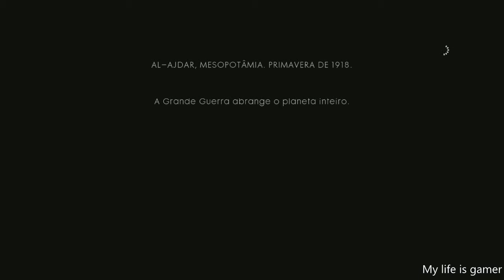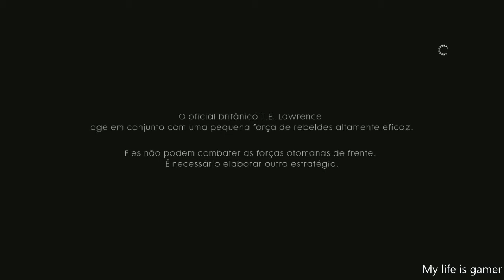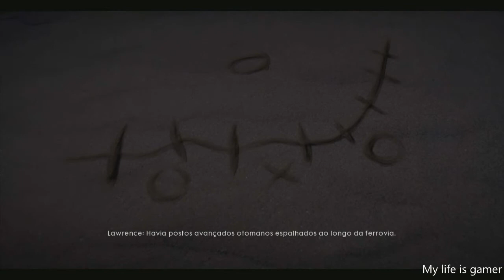Battlefield 1 #06 Nada é Escrito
Contando a história dos Beduínos liderados pelo Britânico T.E. Lawrence, na sua luta por independência árabe. Controlando uma mulher, o objetivo é destruir um trem blindado